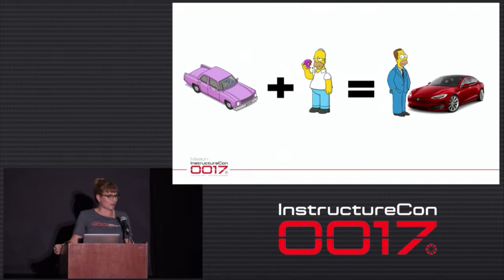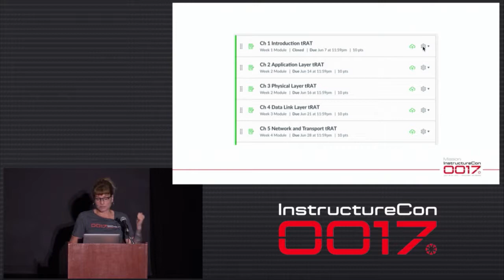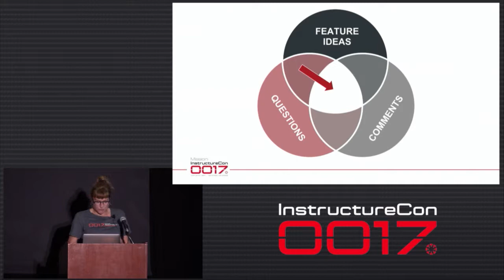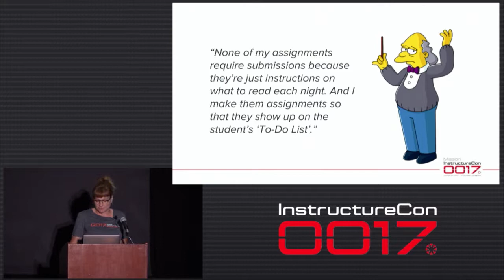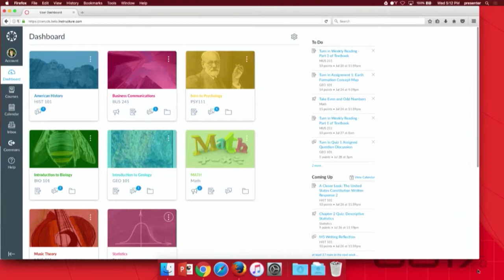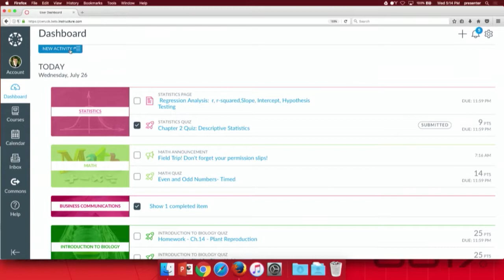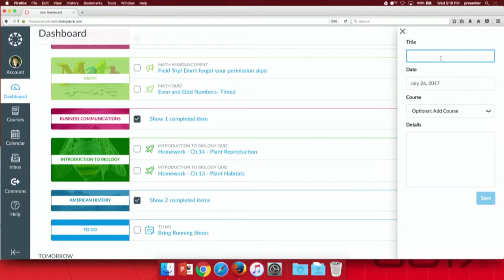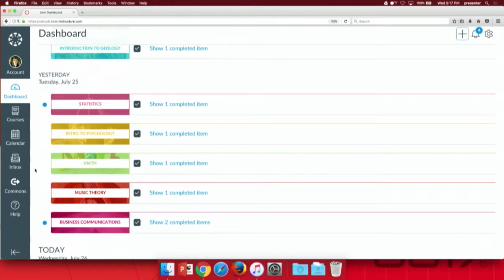From Instructure with Love: Innovations in Canvas UX - Christi Wruck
If the coolest spies have the coolest tools, then the coolest instructors should, too. In this session, you’ll be the first to see the latest gadgets that will help make your missions as efficient and effective as humanly possible.